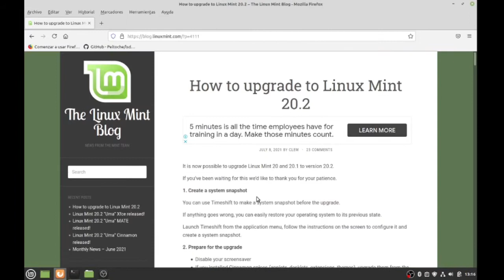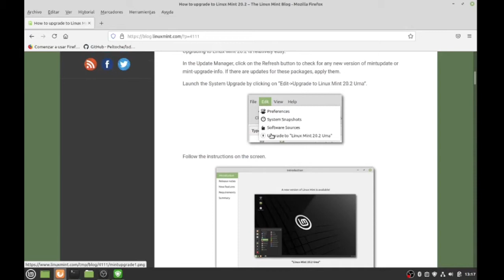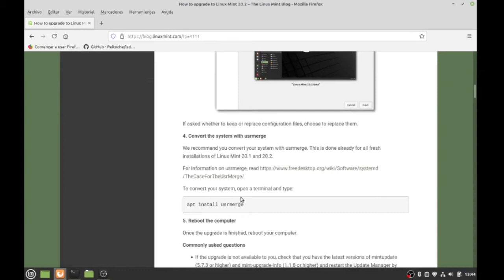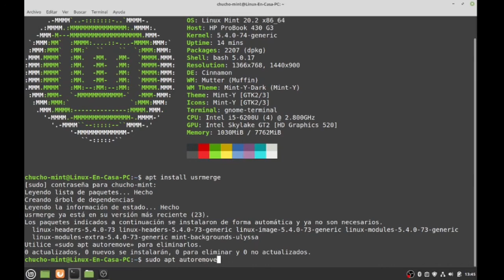Como actualizar LINUX MINT de 20.1 a 20.2 "Uma" [V201]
Se siguen los pasos del Blog Oficial de Linux Mint para actualizar el Sistema de la versión 20.1 a la nueva versión Linux Mint 20.2 "Uma"